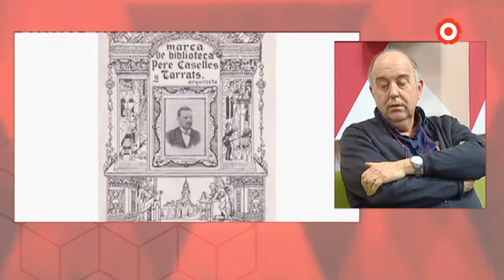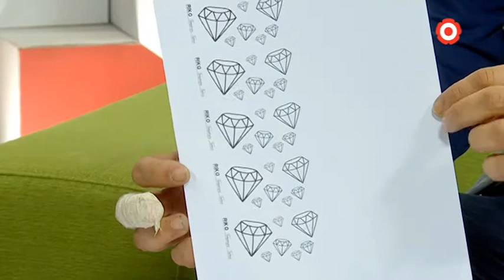Avui per demà. Capítol 678: Any Caselles i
- Descobrim l'arquitecte Caselles amb Anton Maria Pàmies, arquitecte i comissari de l'Any Pere Caselles.
- Parlem de la I Jornada Solidària de Tatuatges contra el Càncer amb Roger Navarro de Makéame Barber Shop.

+ info a